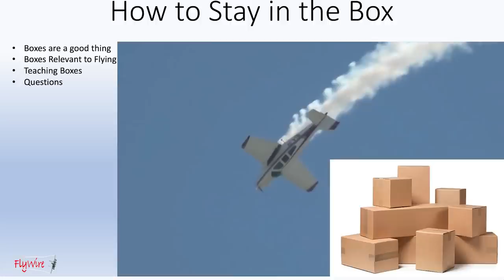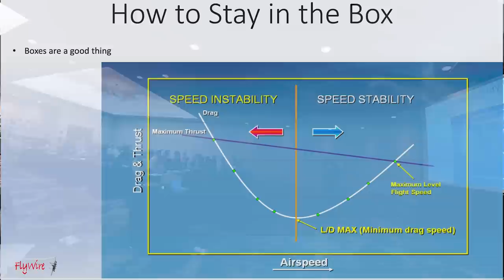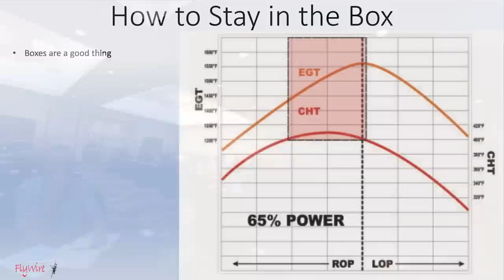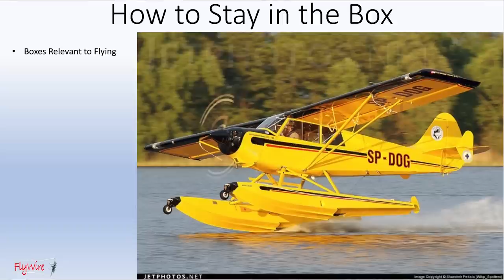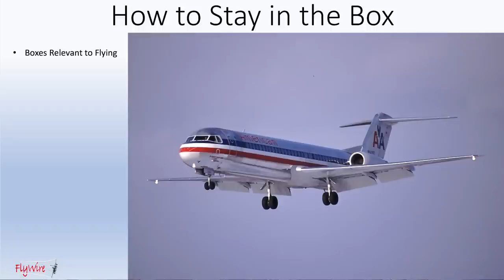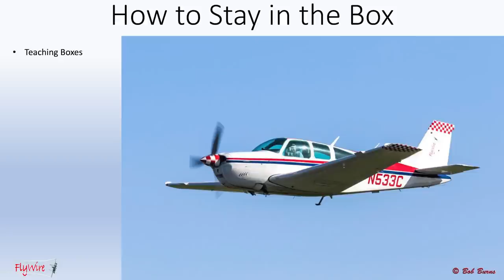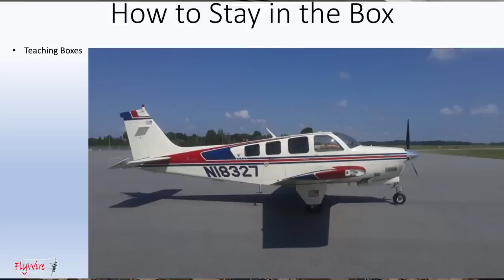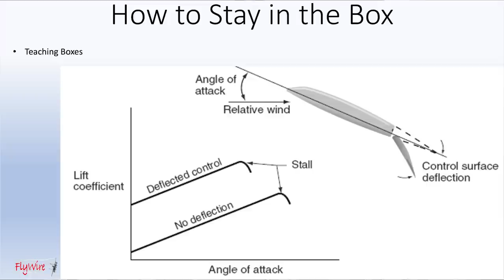How to Stay in the Box- Some thoughts on Philosophy and Boundaries